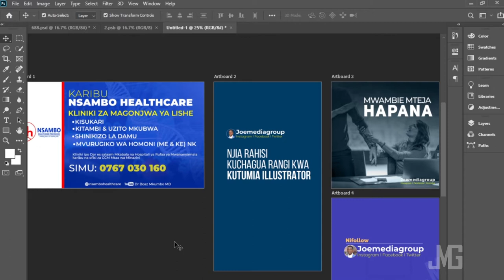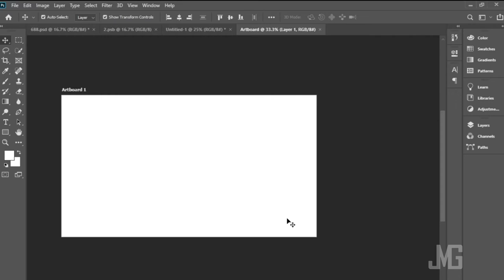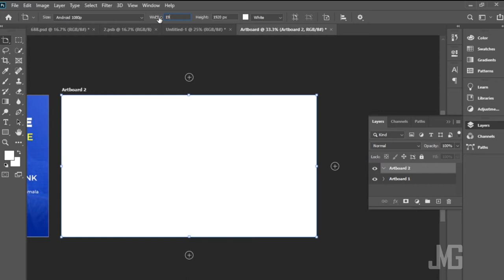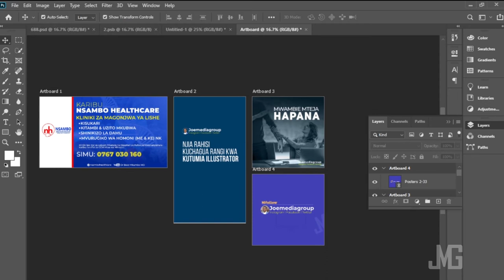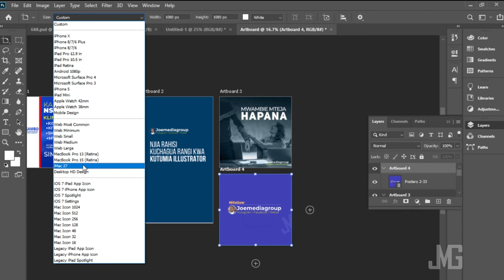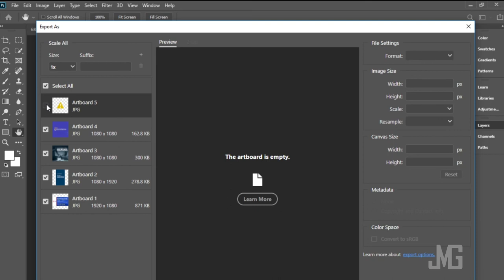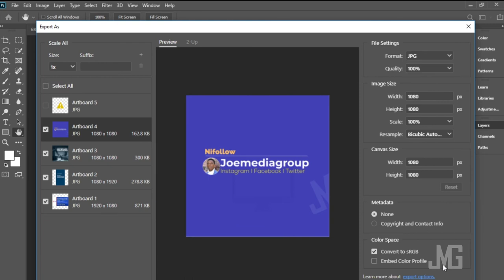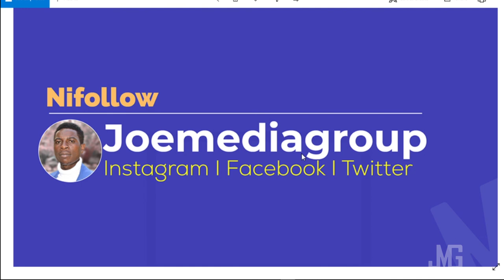Jinsi ya kutengeneza na kutumia ARTBOARD kwenye Photoshop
Kuanzia toleo la 2018na kuendelea adobe photoshop inakuwezesha wewe mtumiaji kutengeneza na kutumia artboard na kufanya design nyingi katika canvas moja kisha kuexport kwa pamoja.
Jifunze kupitia video hii namna ya kutengeneza na kutumia artboard ndani ya adobe photoshop

0:00 - Intro
1:17 - Jinsi ya kuseti new project
2:11 -  Artbord namba moja
3:16 - Artbord namba mbili
3:18 - Artbord namba tatu
4:30 - Artbord namba nne
4:58 - Artbord namba tano
6:19 - Jinsi ya kuexpot
8:45 - Recap
9:13 - End screen